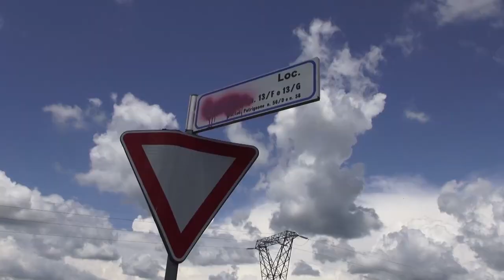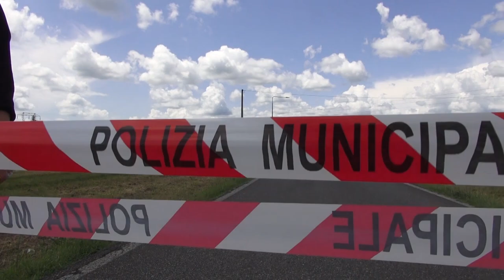Incidente mortale a Patrignone, chiesto il rinvio a giudizio per il guidatore dell'autocarro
Era lo scorso 7 giugno quando Daniele Saltapari, 31enne , perse la vita in un tragico incidente stradale, lungo la provinciale della Libbia, all'altezza di Campoluci, frazione dove il giovane viveva con la famiglia.
Adesso per la morte del giovane la pm Chiara Pistolesi ha chiesto il rinvio a giudizio del conducente dell'autocarro che trasportava materiale da giardinaggio con il quale è avvenuto lo scontro. L'accusa è quella di omicidio stradale.
L'udienza preliminare è stata fissata per il prossimo 26 marzo.